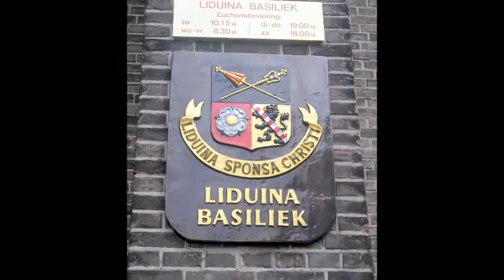Orgel Improvisation ''Basilical March''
''Marche de la Basilique'' Franssen Organ Schiedam RC St. Liduina Basilica. Singelkerk.

De Basiliek van de H. Liduina en Onze Lieve Vrouw van de Rozenkrans is een neogotische rooms-katholieke kerk in Schiedam, gebouwd in de periode 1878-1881. De kerk is lokaal bekend onder de namen Singelkerk en St. Liduinabasiliek. Het is een ontwerp van Evert Margry, een leerling van P.J.H. Cuypers. De kerk is gewijd aan de Heilige Liduina van Schiedam.

In het gebouw bevindt zich het enig overgebleven elektro-mechanische orgel in Nederland. Dit orgel is in de periode 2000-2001 geheel gerestaureerd. De Basiliek van Schiedam bezit een uniek orgel, gemaakt door de orgelmakers Gebr. Franssen te Helmond. Het is het oudste electro-pneumatische orgel in ons land en, na de restauratie het enige waarvan de oorspronkelijke magneten (Schmoele & Mols) functioneren.

Het contract voor de bouw van het orgel werd opgesteld op 9 november 1886.